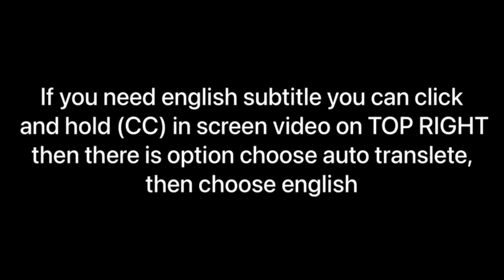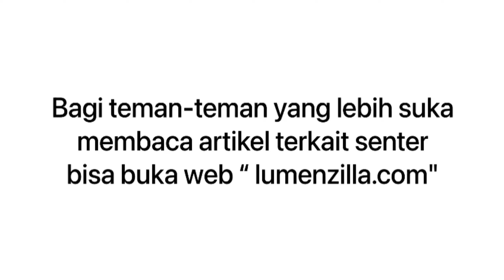SENTER NITECORE MH25PRO VS P20IX‼️SELF DEFENSE CAMPING HIKING CAMPERVAN‼️